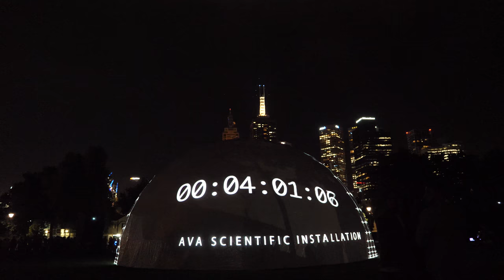The Dome (White Night)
The Dome
Alexandra Gardens
White Night Melbourne, 2018